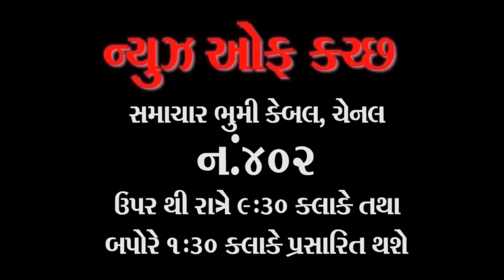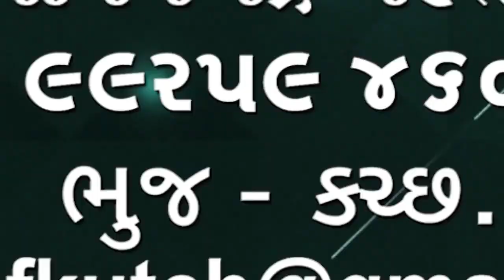કચ્છમાં ત્રણની તીવ્રતાનો દુધઈ નજીક ભૂકંપનો આંચકો આવ્યો